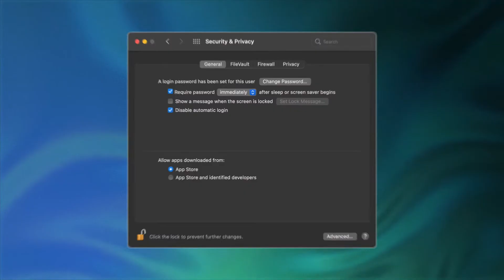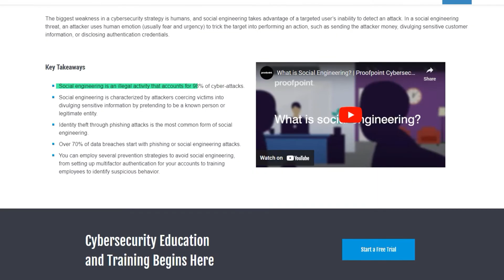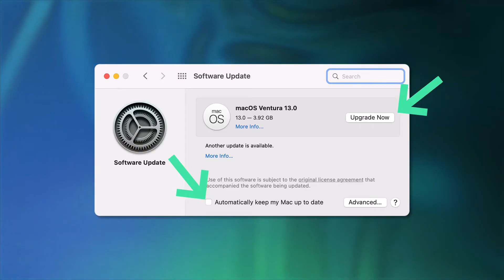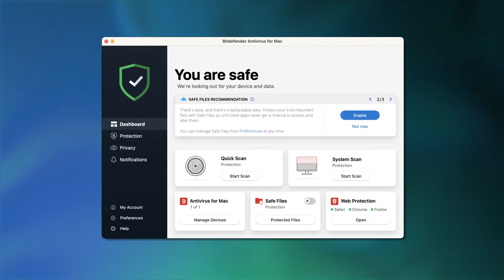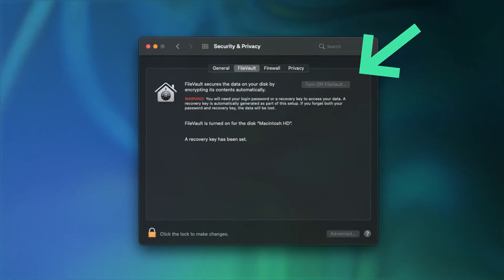Are Macs ACTUALLY Safer than Windows?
Statistically speaking, Mac being less popular than Windows makes it more secure. But is that the only reason? And is Mac security as impenetrable as fans would make it sound? You will learn the answer in this video.

❓Why do hackers target Windows more than macOS?

There’s no debate between Windows vs Mac. Security-wise, Windows is more targeted by hackers and malware, but it’s not because macOS security is impossible to crack.

And I know the general argument that since the Mac operating system is Unix-based, it’s more difficult to exploit. Apple itself also contributes to the security of the OS through the tight control over hardware and software available for macOS users. But that just makes macOS generally safer, not impossible to breach.

The real reason why Windows is more targeted by hackers boils down to the platform's popularity. As of January 2023, 78% of PC users stick to Windows, while the market share of macOS is only around 15%. Bluntly speaking, nobody bothers to focus on breaching mac security, cause it’s just not worth it.

❓Are macOS users protected against all threats?
Let’s not take it that farAfter all, about 98% of cyber-attacks these days are social engineering attacks. Here’s a simple example. You get an email that you got a new reply on Twitter. You click the link in the email, login, aaaand it’s gone. I’m talking about your credentials of course, since this was a phishing email leading you to a fake website, which will steal your info on login.

This is not limited to twitter, facebook, or any other website. Phishing emails could even pretend to be friends, family, and colleagues. That was just one method of social engineering attacks, and an embarassing amount of people fall to schemes like that.
🔐How can you protect yourself and your macOS device?

First of all, keep up with all system updates. Besides potentially upsetting visual changes, macOS updates introduce important security improvements, update malware lists, and patch vulnerabilities.

Secondly, make sure all the built-in Mac security is enabled. Password protection is a must, the hardware protections comes with all M1 chips, so it should be on by default for newer mac computers.

You can also use iCloud Private relay, Apple’s alternative to a VPN, which works only on Safari, with iOS15 and above.

Or use dedicated security apps:

In my experience, a good VPN can rectify the downsides of macOS online security. It can block ads, trackers and malicious websites in your browser, encrypt your connection to avoid third-party access, and even prevent IP and DNS leaks. Besides, some VPNs  even come with built-in antivirus or password manager apps, which is quite good for Mac as well.

Talking about antiviruses, they often provide firewalls as well, preventing unsolicited access to your device. The macOS firewall is a good example of such a software, except I don’t find it to be sufficient.